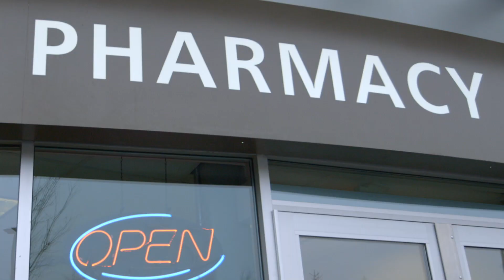Fish can't say no to drugs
Your medicine cabinet may contain unused or expired medications that can harm your family and the environment if not disposed of properly.

BC’s pharmacists are teaming up regional districts across the province to urge residents to return old medications to their local pharmacy. Last year, more than 95,000 kg of old medications were returned to pharmacies in BC!

The BC Medications Return Program helps divert medications from being thrown in the trash or flushed down the toilet, where they have the potential to harm the environment, children and pets.

It covers all prescription drugs; over-the-counter medications, including topical antibiotic and antifungal creams; and natural health products that are orally ingested, such as vitamins, minerals, traditional Chinese medicines, herbal products, probiotics and homeopathic medicines. More than 95 per cent of community pharmacies in BC participate in the program, which is free for all British Columbians.

“Community pharmacies are accessible to everyone and able to accept medication returns at any time,” said David Pavan, president of the BC Pharmacy Association. “Pharmacists have been helping to protect their patients and the environment for many years.”

“Medication that goes down the drain can have a negative effect on our marine environment, while medication in household garbage is not only accessible to children and pets, but can also contaminate the soil and water sources.”

Any liquid or cream medications should be kept in their original container with any personal information removed or blacked out, and solid medications such as pills should be combined into a small bag.